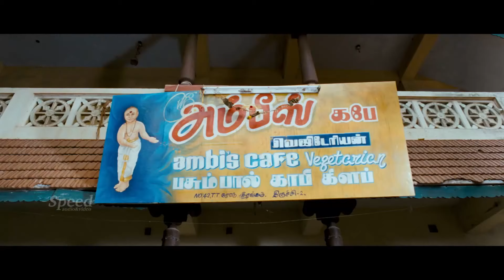English Dubbed Action Comedy Thriller Movie Roots Never Ends | Aishwarya Arjun | Vishal